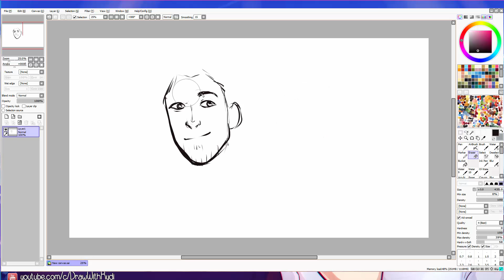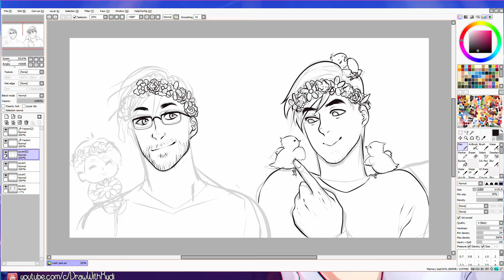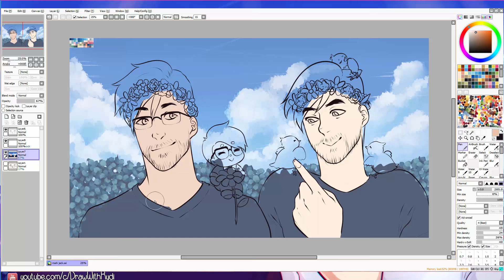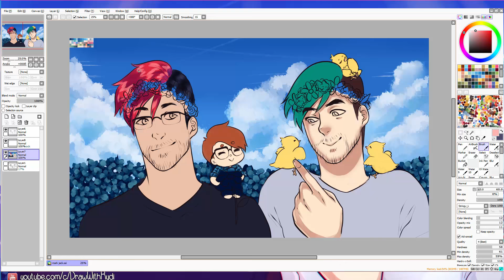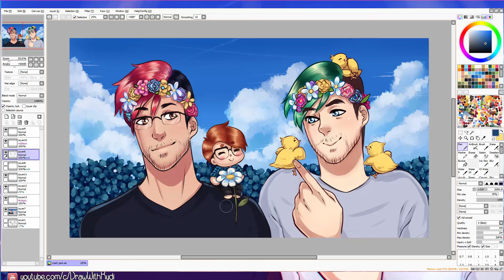Markiplier and Jacksepticeye fanart | 7 YEARS | SAI Speedpainting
New fanart of Markiplier, Jacksepticeye and lil' Daniel Kyre! I was inspired by Markiplier's Facebook live from Comic Con! He was wearing a crown of flowers and I thought he looked really handsome in it! So I just had to draw it and include Jacksepticeye and Daniel in it! I also loved Jack's playthrough of INSIDE and I absolutely adored the scene with the cute little baby chicks! Squee! So, of course, I also had to include them! These doofs make my days so much brighter! And look at lil' Daniel holding that daisy that is almost bigger than him! Gotta love 'em all!

Hope you enjoy my new painting featuring these goofs we know and love! Who do you like better here: Markiplier, Jacksepticeye or super cute Daniel? Let me know :D

♡  Green Hills - Sebastian Forslund
♡  Ship Of Fools - Johannes Hager

✮CHANNEL INFORMATION
DrawWithRydi is a channel focused on art! From speedpaintings to tutorials and every so often some animations! If you love seeing how art comes together, this is the right place for you! If you want me to draw something for you, check my ArtCorgi store (link above) and I'll bring your visions to life!